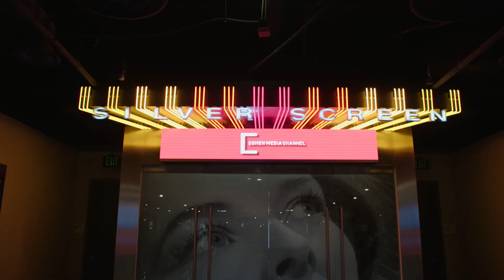Hitchcock/Truffaut | "Charles S. Cohen Intro" | Official Clip | Cohen Media Channel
HITCHCOCK/TRUFFAUT is available on Cohen Media Channel, exclusively on Prime Video